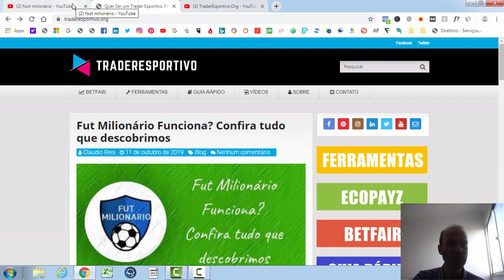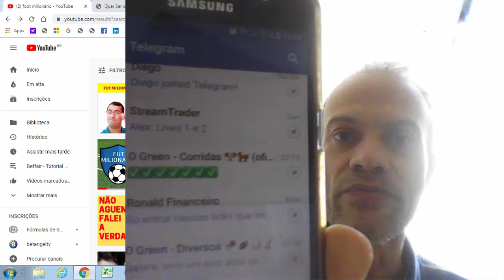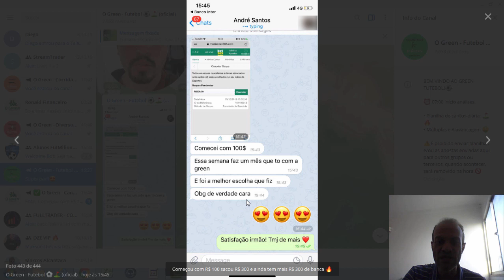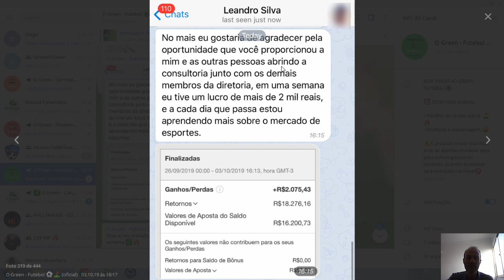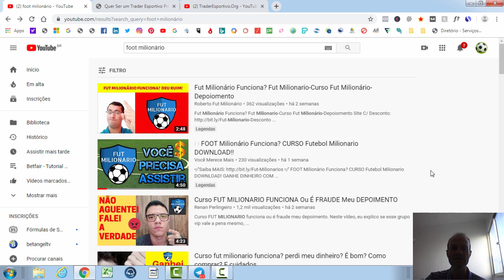💰FUT MILIONÁRIO - GANHE DINHEIRO USANDO APENAS O CELULAR (descrição atualizada)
Este é um grupo que opera no mercado de Futebol e todos os sinais são enviados no grupo secreto de alavancagem sinalizando o que deve ser feito. Basta seguir as indicações e os sinais diários.

Participe ativamente da Comunidade Trader no Brasil!